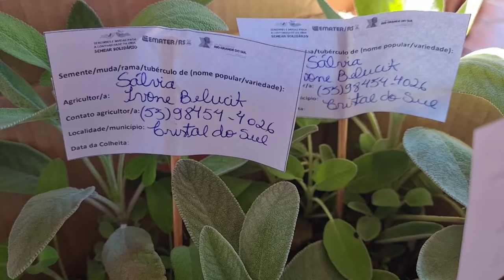Semear Solidário: Sementes e mudas para a continuidade da vida! - Rio Grande Rural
Semear Solidário: Sementes e mudas para a continuidade da vida! Esta é uma ação, promovida pela Emater/RS-Ascar, de coleta de sementes e mudas para doação aos municípios e regiões afetados pelas enchentes no Estado. Na região Norte do Estado, a Campanha já está a pleno vapor.